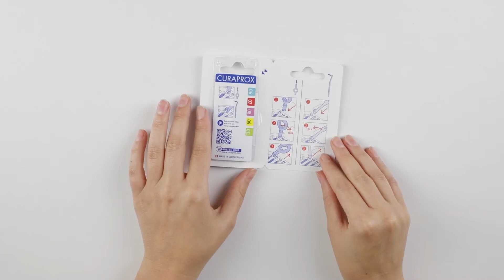Curaprox CPS Interdental Brush Refill Packs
Our new refill packaging can be recycled and consists entirely of PET. It also provides even better protection for the interdental brushes, which can be clicked directly out of the packaging and clicked back in again. It’s incredibly simple and hygienic.